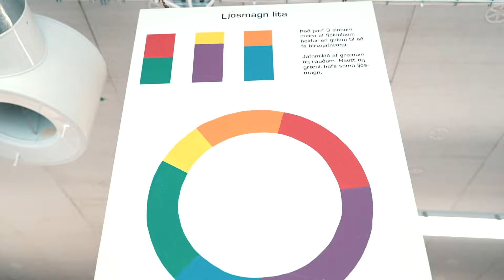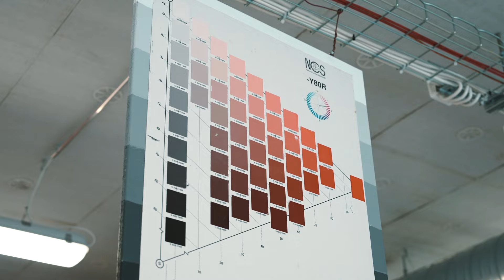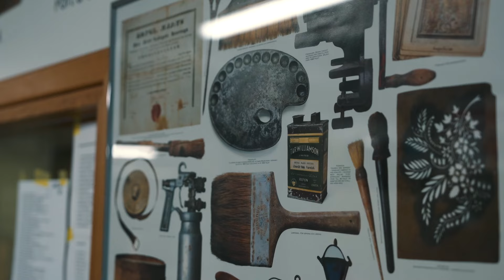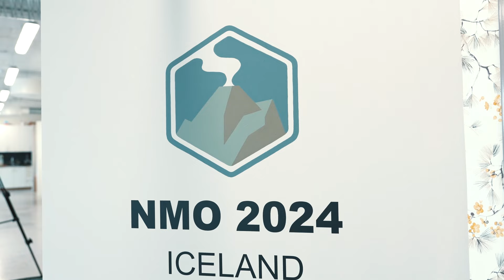Hildur er fulltrúi Íslands á Norðurlandamóti í málaraiðn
Hildur Magnúsardóttir Eirúnardóttir er hrifin af verkefnastýrðu námi í Tækniskólanum og stefnir á sveinspróf og stúdentspróf um áramótin. Iðan fór á vettvang og ræddi við Hildi og Halldór Benjamín Guðjónsson kennara skólans um nám í málaraiðn.